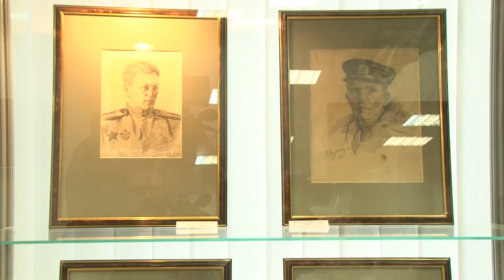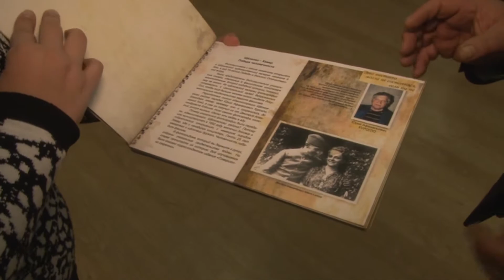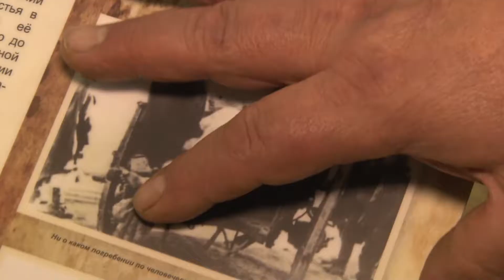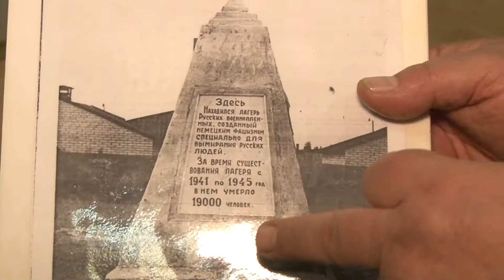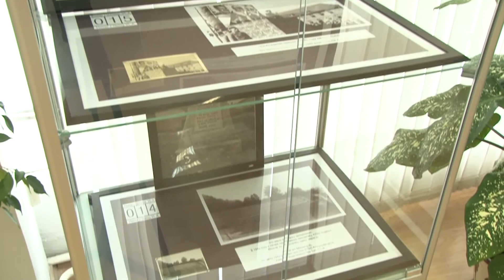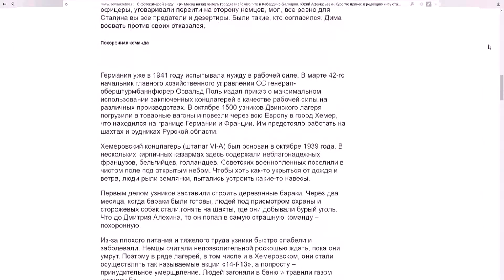2016 11 16 - Лобня встала под "Знамя Победы". Художественная галерея (Лобня)